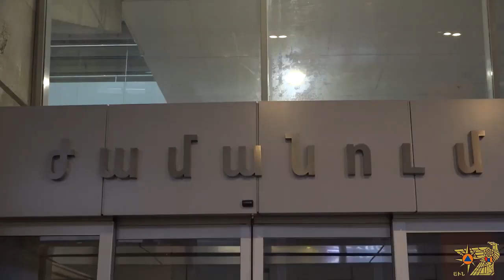Ռուսաստանից ժամանած 178 ուղևորներ ԱԻՆ ավտոբուսներով տեղափոխվել են մեկուսացման վայրեր